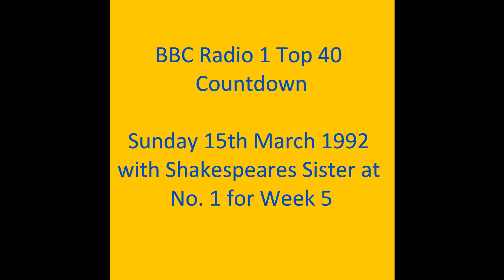BBC Radio 1 Top 40 Countdown - Sunday 15th March 1992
Final run down of the BBC Radio 1 top 40 singles chart from Sunday 15th March 1992 with Bruno Brookes. Shakespeares Sister manage 5 weeks at number one.